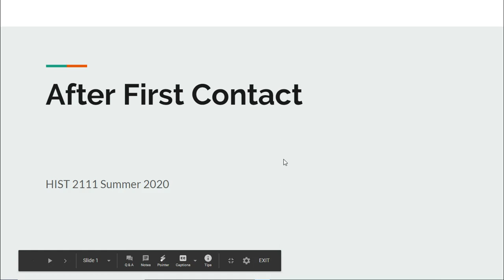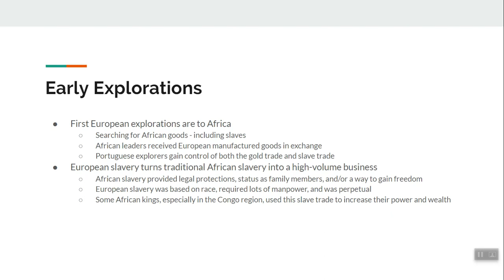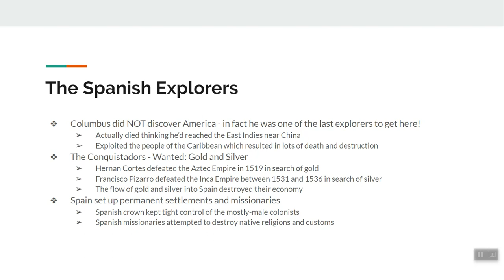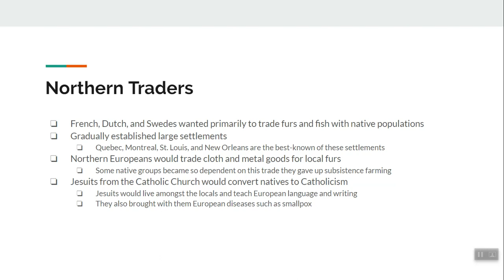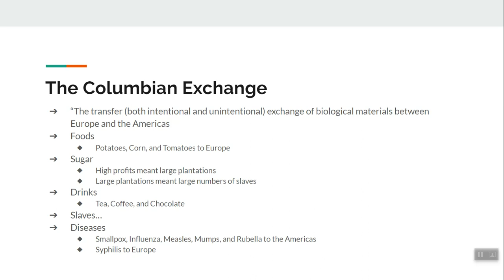After First Contact